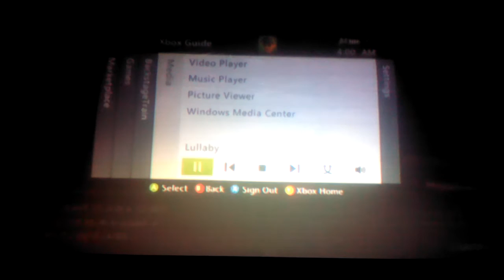Bf3 fun and stupidity (4/8)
Description is in the tittle.

Songs playing are:
 "Love you like a love song" - Selena Gomez
"Not on my mind" - Gavin DeGraw
"Paradise" - Coldplay
"Someone like you" - Adele
"Lullaby" - Nickleback